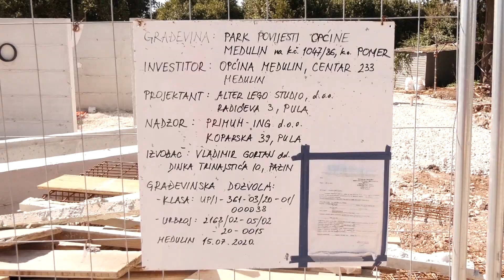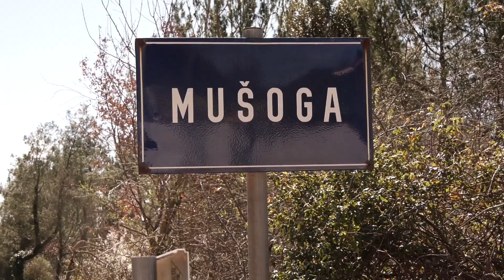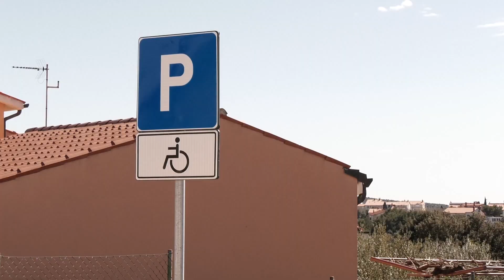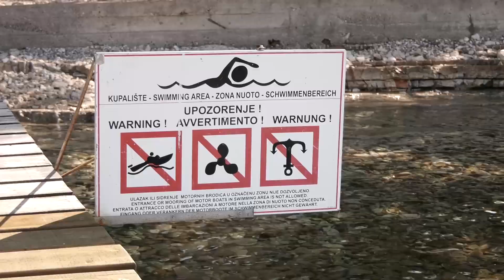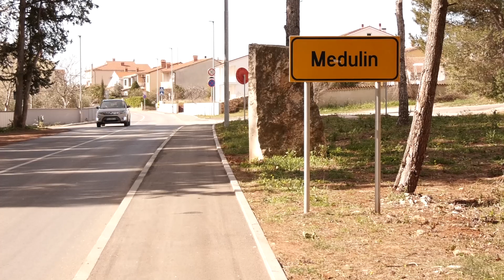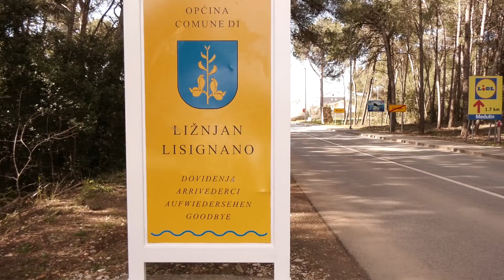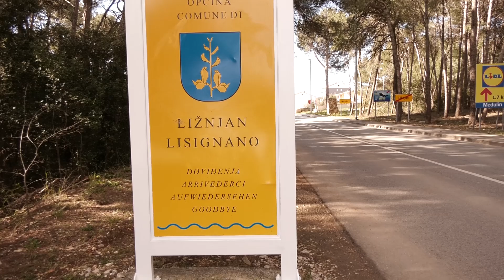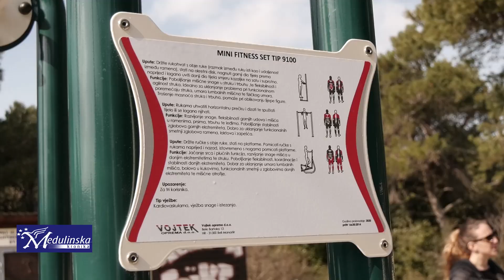Medulinska kronika 18.03.2021.